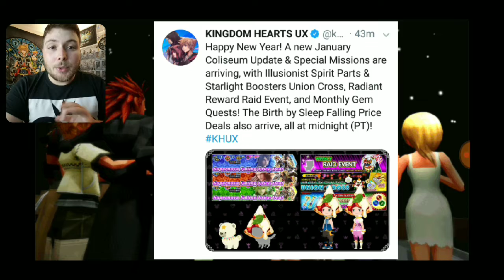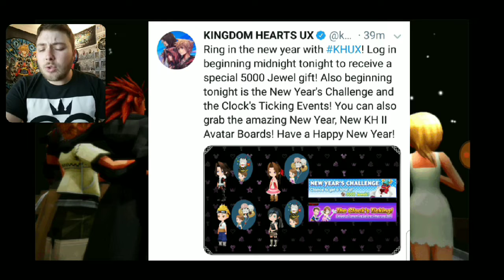Kingdom Hearts Union X [Cross] Happy New Year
Happy New Year everyone!!! I hope you all had a fun time for the new year and I wanted to bring the info to all the content coming to Kingdom Hearts Union X today.